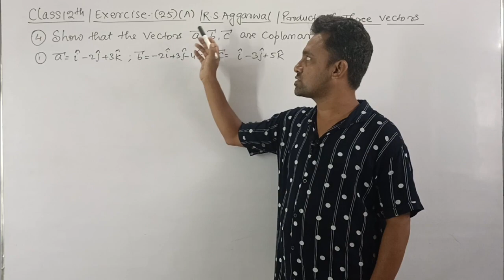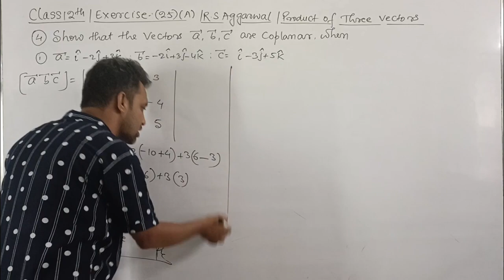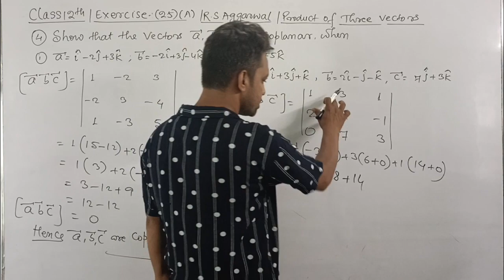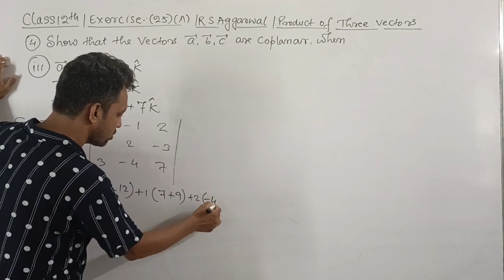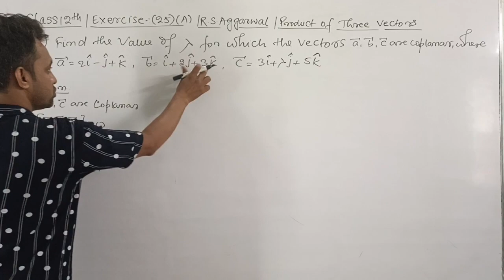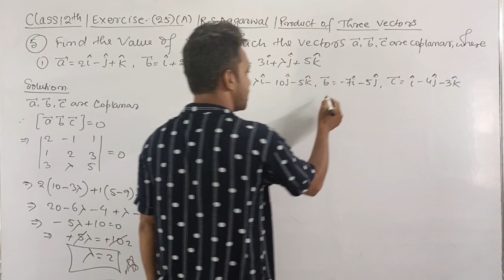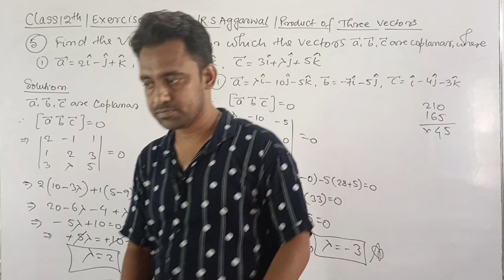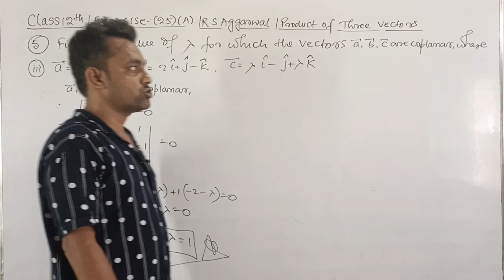12th / Ex 25 ( A) / Q 4 and 5 / R S Aggarwal / Product of Three Vectors/ Vectors